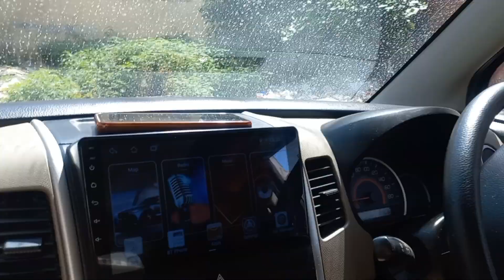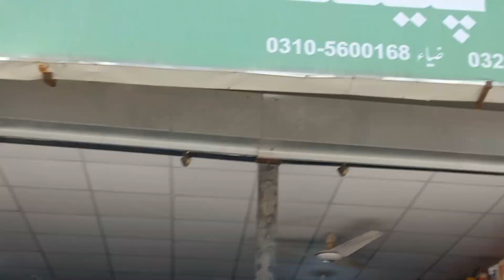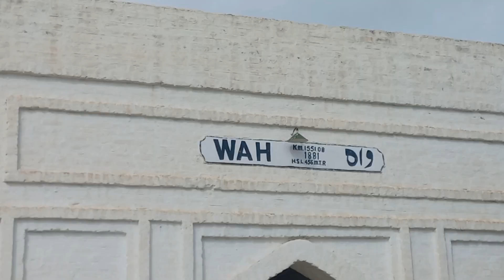wah railway station ka vlog❤️👌🌲🚂🚃🚃vlog